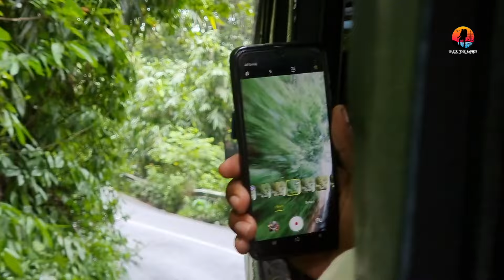സൂര്യനെല്ലിയിലെ ഒരു അടിപൊളി ഒരു ഓളം ക്യാമ്പ് |olam_camp3| kochi-suryanelli|trekking |tentstay|part 1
ഓളം ക്യാമ്പ് 3 |@suryanelli | kochi-munnar|first camping vlog| nazriya nazim| wild life| sallu bhai munnar suryanellihills ambience nazriyanazim damview happy trip trekking wildlife feelgood. ചില കാര്യങ്ങളിലേക്ക് നമ്മൾ പോലുമറിയാതെ അങ്ങ് എത്തിച്ചേരുകയാണ്
ഒരുപാട് നാളുകൾക്ക് മുമ്പ് "വേണ്ടാ " എന്ന് വച്ച കാര്യമാണ് "യൂട്യൂബ് വ്ലോഗ് "
  അതിപ്പോ ആരുടെയൊക്കെയോ നിർബന്ധത്തിന് മുന്നിൽ വീണ്ടും വേദിയൊരുങ്ങുകയാണ്
   കോളേജ് കാലഘട്ടം മുതൽ എന്നേക്കാൾ നന്നായി എൻ്റെ കഴിവുകളെ പ്രോത്സാഹിപ്പിച്ചു ആദ്യാവസാനം വരെ നിർദ്ദേശങ്ങൾ നൽകി വരുന്ന ശാന്തപുരം കോളേജിലെ എൻ്റെ കൂടെപിറപ്പുകൾ
  ഇപ്പോ കാട്ടിക്കൂട്ടുന്ന ഇൻസ്റ്റഗ്രാം മുതൽ യൂട്യൂബ് വരെ മുന്നിലേക്കിട്ട് തന്ന് ചെയ്യടാ എന്ന് ശാസിച്ച് വഴി വെട്ടിയ Mubarak Vazhakkad , കൂടെ ധൈര്യം തന്ന എൻ്റെ ഹിശു ,ഇക്കു, അഫ്സൽ  എഴുതിയാൽ തീരാത്തത്ര സ്നേഹം തന്നവർ .
   എൻ്റെ നിഴലുപോലെ എനിക്കൊപ്പം ഏതിനും കൂടെ നിന്ന എൻ്റെ ചെങ്കു, എൻ്റെ സഫ്ന, സുപ്പു, അജു,മിന്നു, ഇത്താത്ത ,ഇക്ക, കുഞ്ഞു, ഡാഡി,കുഞ്ഞിബീ, എൻ്റെ കുടുംബം, എൻ്റെ നാട്ടുകാർ ,എൻ്റെ പ്രിയപ്പെട്ടവർ

    ഈ പ്രായത്തിലും ഓരോ ഓളം വെട്ടുമായി നാട്ടിലൂടെ നടക്കുമ്പോ എൻ്റെ വാപ്പയോടും ഉമ്മയോടും  എന്നെപ്പറ്റി  മറ്റുള്ളവർ ആകുലതകൾ പങ്കുവെക്കുമ്പോഴും  എന്നിൽ നിന്ന് സ്നേഹമല്ലാതെ മറ്റൊന്നും കിട്ടാത്ത എൻ്റെ ഉപ്പയും ഉമ്മയും എന്നോടിത് വരെ ഞാൻ കാട്ടിക്കൂട്ടുന്നതിന് ''നോ " എന്ന് പറയാത്തതാണ്  എനിക്കിതൊക്കെ ചെയ്യാനുള്ള ധൈര്യം.   അവർക്ക് വേണ്ടിയും എന്തെങ്കിലുമൊക്കെ ചെയ്യണമെന്ന് എല്ലാ മക്കളെയും പോലെ അല്ല അതിൽ കൂടുതൽ ഞാനാഗ്രഹിക്കുന്നുണ്ട്.   എനിക്കും കഴിയുമായിരിക്കും
  നിങ്ങളിൽ പലരും എന്നോട് ചോയിച്ചിട്ടുണ്ട്, പറഞ്ഞിട്ടുണ്ട് "  നിൻ്റെ ലൈഫാണ് ലൈഫ്  ഇതു പോലെയൊക്കെ ഒന്ന് ജീവിക്കാൻ കഴിഞ്ഞിരുന്നെങ്കിലെന്നൊക്കെ
 എപ്പോഴും ഹാപ്പിയായിട്ടിരിക്കുന്നതല്ലേ കാണുന്നവനും സന്തോഷം  അങ്ങനെയാകട്ടെന്ന് ഞാനും കരുതി
  എന്നെക്കൊണ്ട് കഴിയുന്ന രീതിയിൽ മറ്റുള്ളവരെ സന്തോഷിപ്പിക്കാൻ ഞാൻ ശ്രമിക്കാറുണ്ട്   അതിൻ്റെ കാട്ടിക്കൂട്ടലുകളാണ് പലപ്പോഴും നിങ്ങൾ കാണാറ് ചിലർക്കത് രസമായിരിക്കും, ചിലർക്കത് അരോചകമാകാം, ചിലർക്കത് തനി ഓളം തന്നെയാകാം
അതെ  എൻ്റെ ജീവിതം തന്നെ ഒരോളം വെട്ടലാണ്
  അതിൽ ഡ്രാമയുണ്ട്, കോമഡിയുണ്ട്, സെൻ്റിയുണ്ട് എല്ലാമുണ്ടാകും
ഇതും അങ്ങനൊന്നാണ് iഎൻ്റെ യൂട്യൂബ് ചാനൽ "
  ഇന്ന് വേറെ പ്രശ്നങ്ങളൊന്നുമില്ലേൽ  കൃത്യം: 9:00 ന് എൻ്റെ ആദ്യ വ്ലോഗ് പുറത്ത് വരും
 ഇത് വരെയുള്ള യാത്രകളിൽ ഓരോഘട്ടത്തിലും നിങ്ങൾ ഓരോരുത്തരും എനിക്ക് നൽകിയ പിന്തുണ എനിക്ക് മറക്കാൻ കഴിയില്ല .

 ഇതെഴുതുന്നത് കണ്ണ് നിറഞ്ഞിട്ടാണ്   കാരണം എൻ്റെ ഓരോ ഘട്ടത്തിലും എനിക്ക് സപ്പോർട്ട് തന്നത് എൻ്റെ കൂട്ടുകാരാണ് വീഡിയോ പിടിക്കാൻ ക്യാമറയോ നല്ല ഫോണോ എനിക്കുണ്ടായിരുന്നില്ല ഒരു തുടക്കക്കാരനായിട്ടു കൂടി ഒട്ടും സ്റ്റാർ വാല്യൂ ഇല്ലാത്ത എനിക്ക്  ഒരു ലക്ഷം രൂപ വിലയുള്ള ഫോണും അതിനനുബന്ധ സാമഗ്രികളും തന്ന് സഹായിച്ചത്  കെ-മാൻ മൊബൈൽ ഉടമ അൻസൽ Ansal Ashraf   ആണ്   തീർന്നില്ല ഒരാഴ്ചയായി റെക്കോർഡ് ചെയ്ത വീഡിയോ ഇന്ന് പുറത്തിറങ്ങുന്നത് Samad Camera Man   ദേ ഈ മനുഷ്യനുള്ളത് കൊണ്ടാണ്  കടുത്ത പനിയുണ്ടായിട്ടും ഇന്നലെ പുലർച്ചെ 3.00 മണിക്കാണ് കുറച്ചെങ്കിലും പൂർത്തിയാക്കിയത് .  ഇതൊക്കെ ഇവർ ചെയ്ത്  തന്ന് നമ്മളെ സഹായിക്കുന്നത് ഞാനൊന്നും കൊടുത്തിട്ടല്ല   അവരുടെ സ്നേഹം  ഒന്നു കൊണ്ട് മാത്രമാണ് .
നമ്മുടെ സന്തോഷത്തിൽ  അവർ ചാർത്തിത്തരുന്ന കയ്യൊപ്പ്
അപ്പൊ പിന്നെ എനിക്കെന്തു കൊണ്ട് ഹാപ്പിയായി കൂടാ.
ഉള്ള് നിറയെ സ്നേഹം തരുന്ന പ്രിയപ്പെട്ടവരാൽ ഞാൻ സമ്പന്നനാണ്.
  ആ  നിങ്ങളില്ലാതെ ഞാനൊരിക്കലും പൂർണ്ണനാകില്ല'
  എഴുത്ത് നീണ്ടു പോകുന്നു  അപ്പൊ 9 :00 ന് വേറെ തടസ്സങ്ങളൊന്നുമില്ലേൽ  ആദ്യ  വ്ലോഗ് പുറത്തിറങ്ങും
ആത്മാർത്ഥമായ സ്നേഹവും സഹകരണവും പ്രതീക്ഷിച്ചു കൊണ്ട് നിർത്തുന്നു